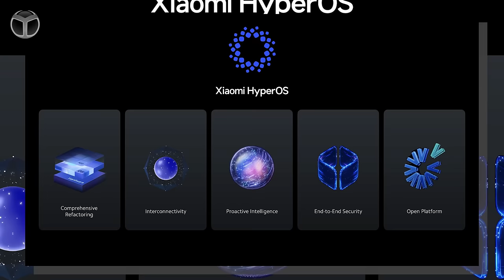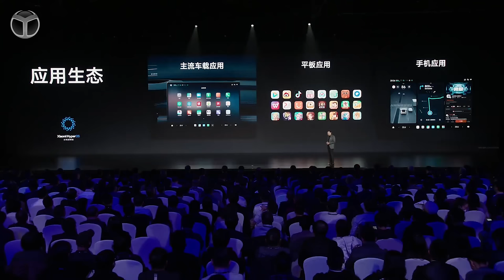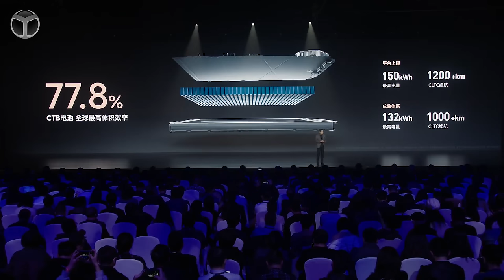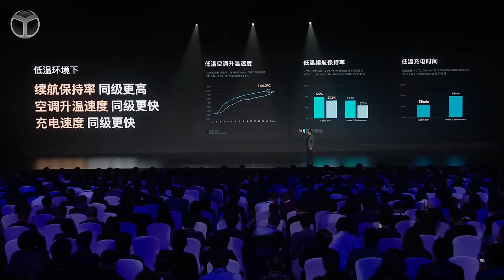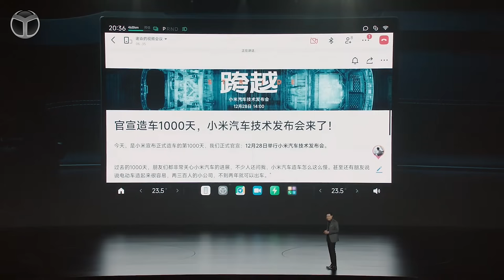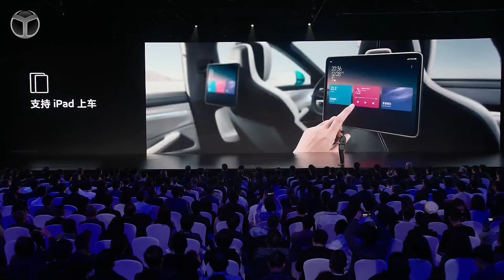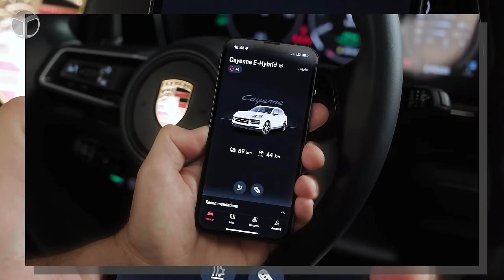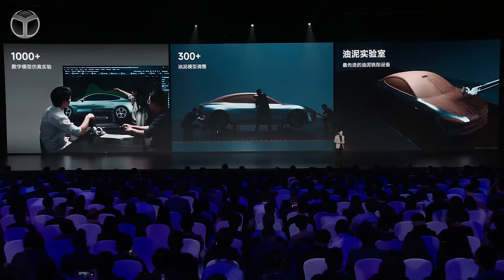Şimdi Tesla düşünsün! İşte Xiaomi SU7 özellikleri!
Çin menşeli teknoloji devi Xiaomi, uzun süredir beklenen elektrikli otomobilini nihayet tanıttı. Yeni SU7 modeli, oldukça iddialı özellikleriyle dikkat çekiyor. Xiaomi SU7 özellikleri neler?

Öncelikle, aracın bataryasıyla ilgili bilgiler oldukça etkileyici. Çin pazarında öne çıkan markaların 1000 kilometre üzeri menzil hedeflerine Xiaomi de dahil oldu. 150 kWh gücündeki versiyonu 1200 kilometre, 132 kWh gücündeki versiyonu ise 1000 kilometre menzile sahip.

Xiaomi, aracın 3 farklı motor seçeneğiyle sunulacağını duyurdu: V6, V6S ve V8. V6 ve V6S modelleri şu an üretimde ve 21 bin RPM hızlanma gücüne sahip. Bu motorlar sırasıyla 400 Nm ve 500 Nm tork üretiyor. V8 motor seçeneğinin ise 2025 yılında üretime geçeceği belirtiliyor. Ayrıca, markanın lazer sarma motor teknolojisi üzerinde çalıştığı ve laboratuvar ön araştırma testlerinde hızın 35.000 rpm’ye çıktığı ifade ediliyor.

Otonom sürüş konusunda da iddialı olan Xiaomi, Tesla'dan daha iyi olduklarını iddia ediyor ve önümüzdeki yıl sonuna kadar Çin'de 100 şehirde aktif olarak otonom sürüş sunacaklarını duyurdu.

Aracın ana bilgi ve multimedya ekranı 16.1 inç büyüklüğünde ve 3K çözünürlüğe sahip, bu da oldukça dikkat çekici bir özellik. Ayrıca, arka koltuk yolcuları için 2 adet Xiaomi Pad entegrasyonuyla uzun yolculuklarda eğlenceli bir deneyim sunuluyor.

Fiyat konusunda resmi bir açıklama olmamakla birlikte, başlangıç fiyatının 190,000 yuan (26,650 USD) ve en yüksek donanımlı paket için 300,000 yuan (42,000 USD) civarında olabileceği sızıntı bilgiler arasında yer alıyor.

Genel olarak, Xiaomi'nin otomobil dünyasına iddialı bir giriş yaptığı ve ilk etapta büyük beğeni topladığı görülüyor. Seri üretim ve diğer detaylar hakkında ilerleyen zamanlarda daha fazla bilgi bekleniyor.